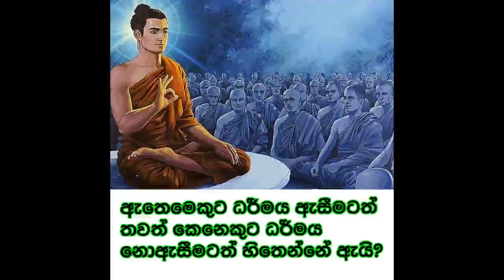ඇතෙමෙකුට 🌸🙏ධර්මය ඇසීමටත් තවත් කෙනෙකුට ධර්මය නොඇසීමටත් හිතෙන්නේ ඇයි? daham suwaya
ඇතෙමෙකුට ධර්මය ඇසීමටත්  තවත් කෙනෙකුට ධර්මය  නොඇසීමටත් හිතෙන්නේ ඇයි?

බොහෝ දෙනා පවසන දෙයක් නම් ඔවුන්ගේ කාර්ය බහුල ජීවන රටාව තුළ ඔවුන්ට බණ ඇසීමට තරම් කාලයක් නොමැති බවයි.මේ හේතුව නිසාම කෙටිබණ ඇතුළත් daham suwaya you tube නාලිකාව අරඹන ලදී.මාගේ ජීවිතයද වෙනස් වුණේ අහම්බෙන් හෝ ඇසුනු බණ පදයක් නිසාවෙනි.ජීවිතයේ පැමිණි දහසකුත් එකක් ප්‍රශ්න හමුවේ නොසැලී එම ප්‍රශ්නද ධර්මය සමග ගලපමින් සැනසීම ළගා කරගත්තේ ඒ ඇසුනු බුදුබණ පද නිසාවෙනි.

ඒ මා ලද සැනසීම තවත් සිය දහස් ගණනක් වූ ලෝක සත්වයා වෙත සමීප කිරීමේ අරමුණින් නිර්මාණය කළ daham suwaya you tube නාලිකාව subscribe කර ධර්ම දේශනාවක් ගෙන ආ සැනින් දැනගැනීමට Bell Icon එක click කරන්න මෙම පණිවිඩය ඔබේ ධර්මයට ලැදි මිතුරන් අතරේ බෙදා හැර අප්‍රමාන, විශාල කුසල කර්මයක් සිදු කරගන්න.තෙරුවන් සරණයි.( සබ්බ දානං ධම්ම දානං ජිනාති)🙏🙏

2. මරණ වේදනාව ලබන මරණ මංචකයේදී පවා ධර්මාවබෝධය ලබන්නේ  කොහොමද ?